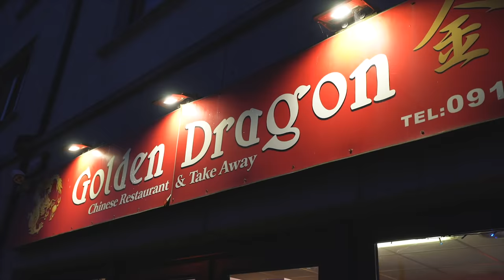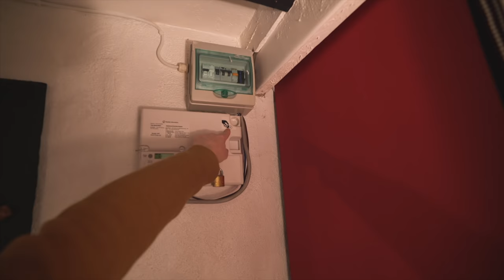Our Ireland Road Trip BEGINS! + Trying a "Spice Bag"?? 🇮🇪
After flying from London, England over to Dublin, Ireland 🇮🇪we grab our car and head over to a cute little cottage house outside of Galway. Then we drive into town to try a quirky Irish dish we've been super excited about: a Spice Bag!

★ Camera Belt Clip